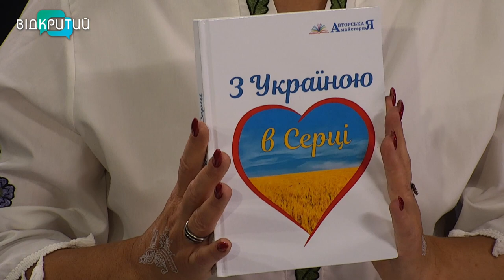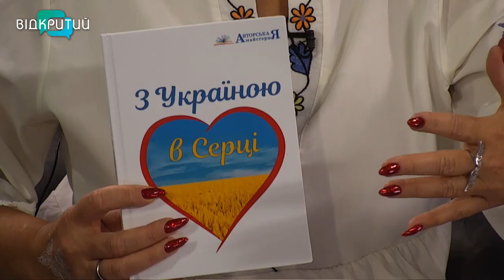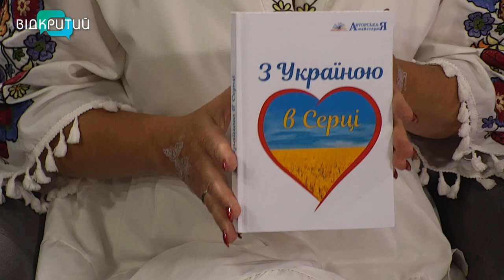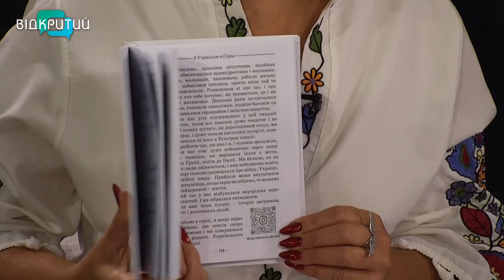Історії 38 українських жінок про події російсько-української війни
00:00 Привітання. Представлення гостя
2:04 38 історій авторок не схожі одна на одну
5:21 Зараз кожен українець гетьман
5:59 Ми просто сиділи і плакали
6:55 Яка ціль того, що ти напишеш
8:10 Що саме було написано в розповіді авторки
9:37 Одні будуть давати хліб, а інші дивуватися, що ти вижив
12:21 Ми вийшли з дому 24 лютого і більше не повернулися
12:27 Дитина у бомбосховищі випила пляшку з ацетоном
14:46 Чоловік не знав, що його дружина пише про нього розповідь
15:06 У наших чоловіків закладений ген
захисника_______________________________________________